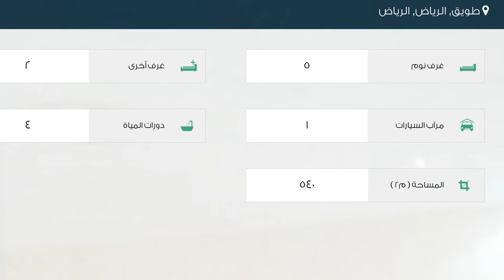فيلا للبيع في شارع عثمان بن صدقة, حي طويق, مدينة الرياض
تفاصيل العرض:-

رقم: 1843356

ميزات:-

5 الغرف, 2 غرف أخرى, 4 عدد دورات المياه, 1 سعة مرآب السيارات, سكني, تجاري, صالة